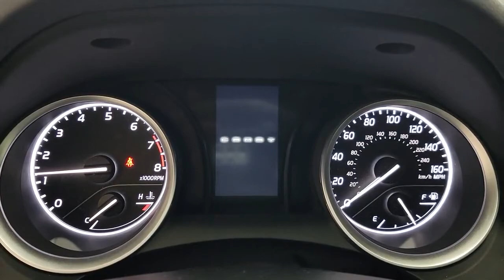2022 Toyota Camry Countryside, Oak Brook, Oak Lawn, Elgin, Naperville, IL P10278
Predawn Gray Mica Used 2022 Toyota Camry available in Countryside, Illinois at Continental Toyota. Servicing the Oak Brook, Oak Lawn, Elgin, Naperville, IL area.

Continental Toyota
6701 S. LaGrange Rd

2022 TOYOTA CAMRY LE! PREDAWN GRAY MICA! THE #1 SELLING, AWARD WINNING, AND BEST IN CLASS SEDAN! IT'S TOYOTA CERTIFIED WHICH GIVES YOU A 7 YEAR WARRANTY OR 100,000 MILES OF COVERAGE, INCLUDING 7 YEARS OF THE BEST ROADSIDE ASSISTANCE! SUPER LOW MILES AND THE Odometer is 4,671 miles below market average! IT'S FULLY FACTORY EQUIPPED WITH ALL THE GOODIES AND HAS SO MUCH TO OFFER YOU! IT'S METICULOUSLY MAINTAINED AND HAS A FLAWLESS ACCIDENT FREE CARFAX TO SHOW FOR IT! THIS IS A MUST SEE AND WILL SELL FAST! CHECK OUT ALL THE EQUIPMENT YOUR NEW CAR HAS BELOW!28/39 City/Highway MPGMECHANICAL & PERFORMANCE:2.5L 4-Cyl Engine 203 hp @ 6600 rpm / 184 lb-ft @ 5000 rpm 8-Speed TransmissionSAFETY & CONVENIENCE:Toyota Safety Sense 2.5+: Pre-Collision Sys w/Pedestrian Detection, Dynamic Radar Cruise Control, Lane Departure Alert w/Steering Assist, Lane Tracing Assist, Automatic High Beams, Road Sign Assist Star Safety System Backup CameraEXTERIOR:17-in Alloy Wheels Bi-LED Combination Headlights w/Auto On/Off Feature LED DRLs w/On/Off FeatureINTERIOR:Audio - 7-in Touchscreen, 6 Speakers, Hands-Free Bluetooth Phone/Music, USB Media Port, 2 USB Charge-Ports, SiriusXM Trial, Android Auto & Apple CarPlay Compatible 4.2-in TFT Multi-Information Display Power Driver Seat w/Lumbar Support Dual-Zone Auto Climate Control Remote Keyless Entry System.ADDITIONAL EQUIPMENT:LED Interior Light UpgradePhone Cable & Charge PackageRear Dual USB Power Port Charger.Founded in 1961 by John and Herman Weinberger, Continental Motors began its existence as an import repair shop in Lyons, IL. The Weinberger's reputation for excellent service spread quickly among sports car enthusiasts, and it wasn't long before the two brothers were approached by triumph to open a new car dealership in 1962.